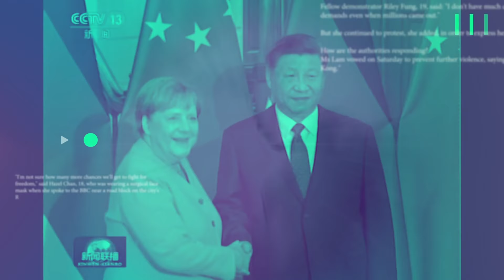以巴衝突！一家10口亡倖存嬰全身傷｜打疫苗可不戴口罩？美國CDC說話了【全球趨勢新聞】ˍ20210518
1.尋寶一夕致富現實版怎麼回事？澳洲一對兄妹近日意外發現數千塊色彩絢麗的蛋白石，挖出重達150公斤的寶石，竟然總價值高達120萬澳元，相當於台幣2620萬！

2.以色列近日連續轟炸加薩走廊，巴勒斯坦武裝組織「哈瑪斯」也不斷火箭回擊。15日以色列空襲美聯社、半島電視台等媒體大樓，遭夷為平地，還有一處難民營3層樓遭炸毀，屋內10人罹難，僅存一名6個月嬰兒，骨折、全身瘀青。

3.真是雪上加霜！目前疫情相當嚴峻的印度，17日又遇上天災，3級強烈氣旋侵襲，造成交通癱瘓、房屋倒塌，不幸的是還有至少6人死亡，其中最讓人擔心的還有深怕影響救新冠患者的醫用級氧氣。

4.近日美國疫情日趨穩定，目前已經有37%民眾完成接種疫苗，13日疾病防治中心就宣布完成接種可以不用配戴口罩。另外，17日美國宣布將與世界分享至少8千萬劑疫苗，幫助遏止全球疫情。

5.緬甸恐怖的軍事政變，發動至今已經超過3個月，局勢仍舊嚴峻。而2021年環球小姐決賽在近日登場，代表緬甸的緬甸小姐，在走秀時，突然展開手上寫有「為緬甸禱告」的標語，希望全球能關注緬甸政變。

6.歷史上的今天，帶您回到1868年5月18日，這天俄羅斯帝國末代沙皇尼古拉二世出生，一度與日本爆發戰爭，加入世界第一次大戰，卻失敗收場，重挫俄羅斯軍事實力，最後還面臨遭滅門的慘況...

🌍每天來點國際觀🌍主播 邦妮寫日記 帶我們掃描國際熱搜關鍵字

00:00 澳兄妹挖出千萬「國石」
01:56 以巴連炸「大樓瞬成平地」
05:23 怪物級氣旋襲印度
06:44 接種疫苗可不戴口罩？
10:11 環球小姐決賽「一句話」全球熱議
11:11 俄國沙皇尼古拉二世